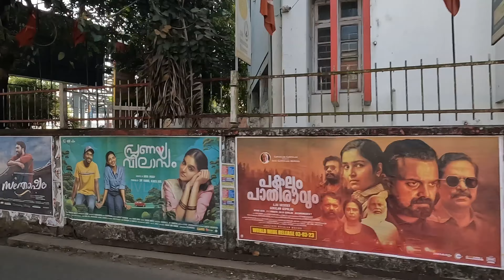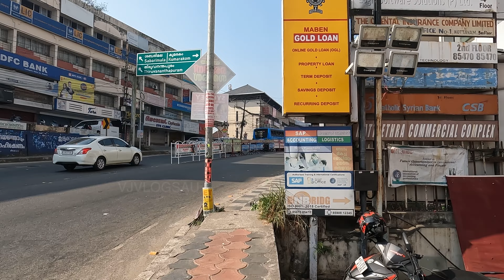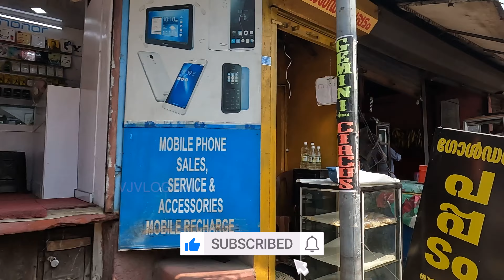கோட்டயம்|கேரள மாநிலத்தில் - Kottayam | Kottayam Town | Road Trip | Kottayam City | Kerala#vjvlogsau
இந்தியாவின் கேரளா மாநிலத்தில் அமைந்துள்ள கோட்டயம் குறிப்பிடத்தக்க அம்சங்களைக் கொண்ட நகரமாகும். கிழக்கே மேற்குத் தொடர்ச்சி மலையாலும், மேற்கில் குட்டநாட்டின் நெல் வயல்களுடனும் வேம்பநாடு ஏரியாலும் சூழப்பட்ட கோட்டயம், விதிவிலக்கான இயற்கை அழகு நிறைந்த இடமாகத் தனித்து நிற்கிறது. கோட்டயம் மாவட்டத்தின் மாவட்டத் தலைமையகமாக செயல்படும் இது கேரளாவின் தென்மேற்கு பகுதியில் அமைந்துள்ளது.

Situated in the Indian state of Kerala, Kottayam is a city of remarkable features. Bounded by the Western Ghats to the east and the Vembanad Lake along with the paddy fields of Kuttanad to the west, Kottayam stands out as a place of exceptional natural beauty. Serving as the district headquarters for Kottayam district, it is nestled in the southwest region of Kerala.